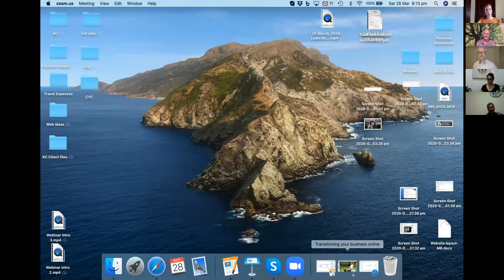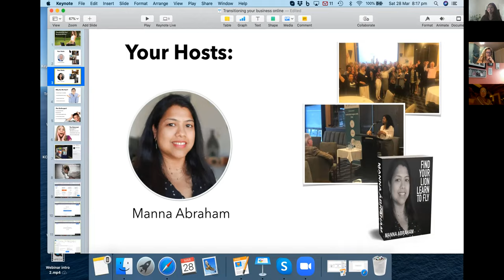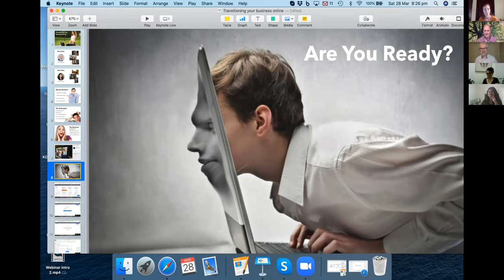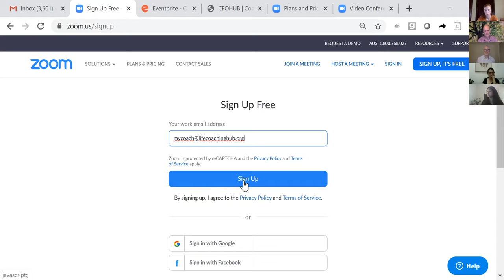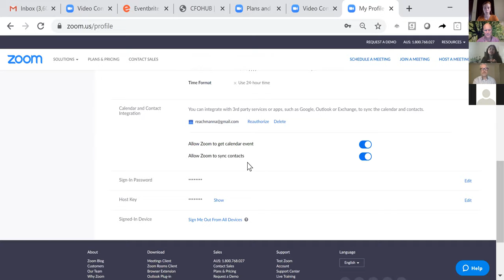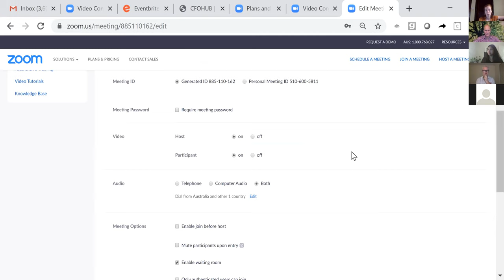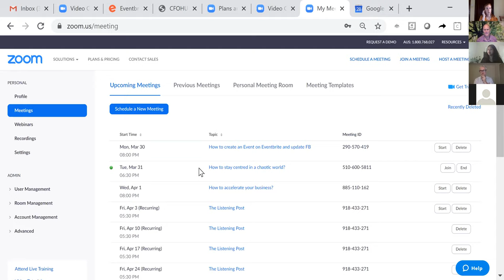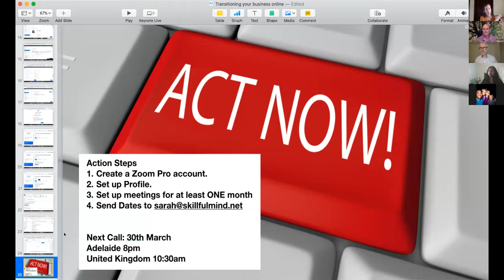How to use Zoom for online classes - A Skillful MIND webinar with Manna Abraham and Andrew Keating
Part one of four